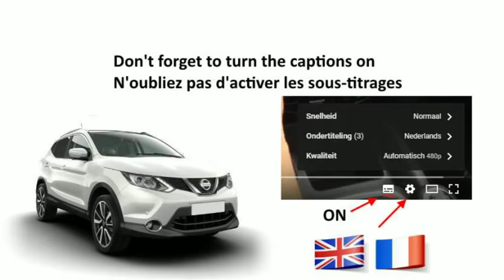How to install an extra 12V power outlet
Easy step by step guideline for the installation of an extra 12V power socket in the boot of your car.

Cable 1.5mm / 14 AWG